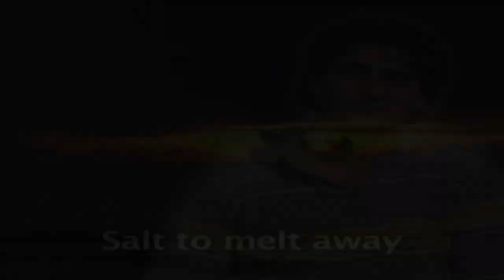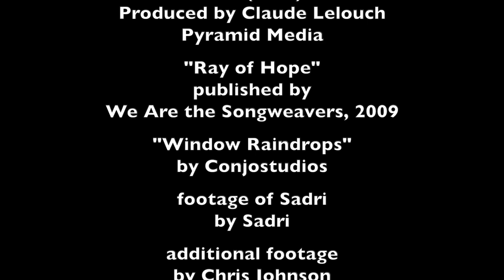Sadri Ray of Hope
This is a new edit of a video from 2010. This description was written in 2010 but is still highly relevant today

Sadri, a 24 year old citizen of Tehran, Iran, has a passion for music and is working for peace and humanitarian causes.  It is interesting to note that the current crisis in Iran follows closely the recent debut of Chris Johnson's video in which Ghandehari sings a song he co-wrote with Israeli President, Shimon Peres.

"Ray of Hope," donated to Songweavers.com, by Peres, in an attempt to create peace through an unconventional method, music, has been recorded by over 50 international artists from more than 29 countries including Israel, Turkey, Germany, Italy, Serbia, the United Kingdom, the United States and most notably, Iran.  Each song, while different in musical style and originality, carries the words of Shimon Peres, in "Ray of Hope."

"Oh my Lord, it's time to pray
When the new sun shines, let's make hay
So save my life from desert's stay
Call the ocean's salt to melt away.

And bless the streams with love's sway,
Provide my foe and friend a bloodless day,
Invite boys and girls for peace to pray, O, ye,
Then send a ray of hope for a new way."

Johnson and Ghandehari collaborated to produce the video much in the same way musicians from around the world collaborate to create music through Songweavers, a  global community of music makers and music lovers that support peace and unity through music.  Through Songweavers, international musicians from all over the world upload music, collaborate, then produce finished results that could have two or more artists playing or singing on the same song.  In working on the video, Ghandehari sent video clips of himself singing to "Ray of Hope" over the Internet to Johnson, who then, along with the soundtrack of the recorded song and open source video clips, edited the video.

Johnson was concerned for Ghandehari's safety throughout the process, but he reassured her that his passion and decision is to promote peace, despite the risks.  Now, with the current crisis resulting from peaceful demonstrations in Iran, the video seems even more relevant.  Perhaps there are more, many more, thousands more Iranians, who share the sentiments of Ghandehari, desiring peace and humanity in what seems to much of the western, democratic world, a government far behind modern times.

Most of the video on social networking sites today revealing the crisis in Iran are from Iranians who desire a change.  These videos are filled with scenes of hate and abuse from the government.   Ghandehari's video, on the other hand, reveals a driven young man, who is trying to change his world through music.  His statement is one of boldness and and determination, especially considering that his co-composer is one who is considered by the Iranian government to be an arch-enemy, Israeli President Shimon Peres.